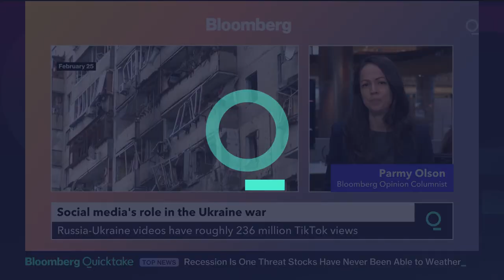Social Media's Role in the Ukraine War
The war in Ukraine isn't the first conflict to be broadcast on social media, but it's certainly garnering a lot of views. Posts using RussiaUkraine on TikTok had roughly 236 million views as of this morning. Bloomberg Opinion's Parmy Olson and Quicktake's Alex Webb break down social media's role and TikTok's first misinformation test on Quicktake's Charge.